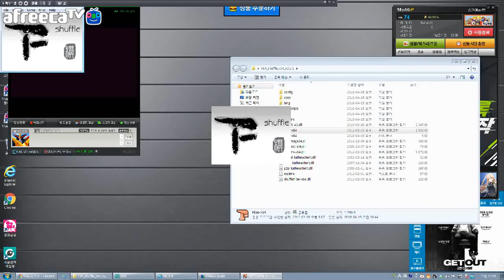파이널번 알파 (FBA) 텐가이 Katana 1주차만 클리어 ㅠㅠ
ㅠㅠㅠ